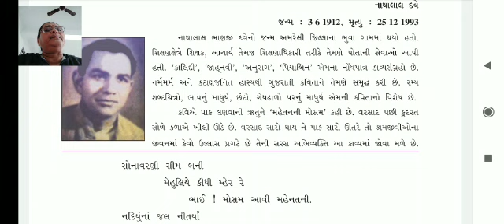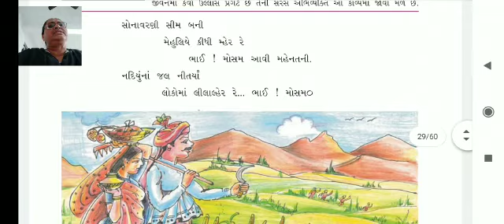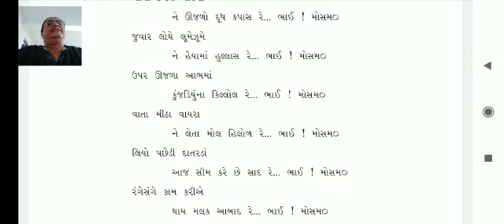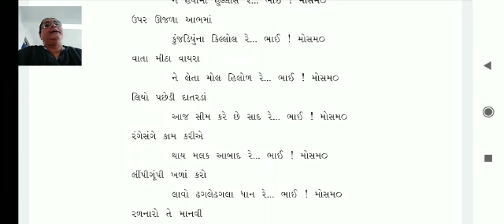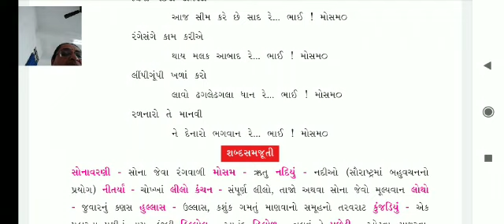STANDARD:-8 SUBJECT:-GUJARATI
GUJARATI